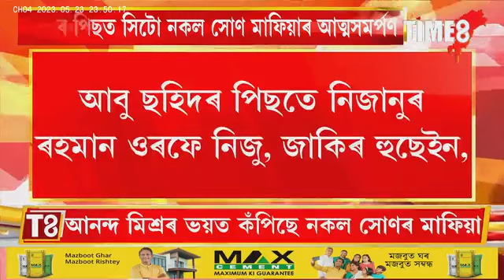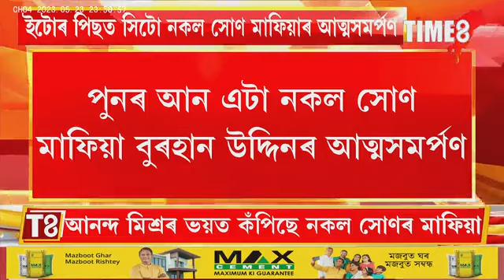লখিমপুৰত আত্মসমৰ্পণ কৰিবলৈ নকল সোণ মাফিয়াৰ শাৰী। SUPER COP SP আনন্দ মিশ্ৰৰ ভয়ত কঁপিছে অবৈধ ব্যৱসায়ী